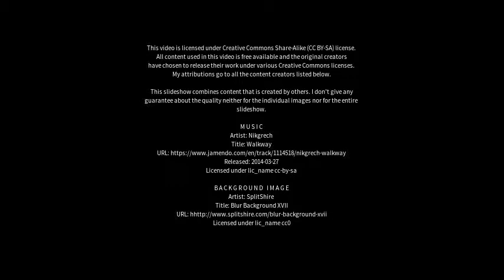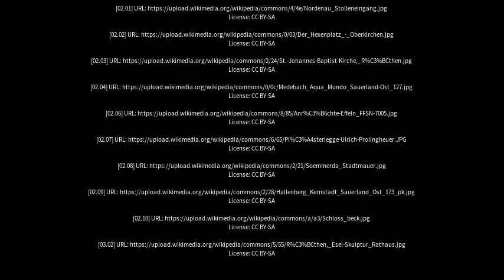Best places to visit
Best places to visit - Rüthen (Germany) Best places to visit - Slideshows from all over the world - City trips, nature pictures, etc.